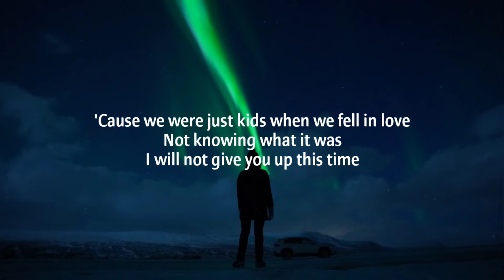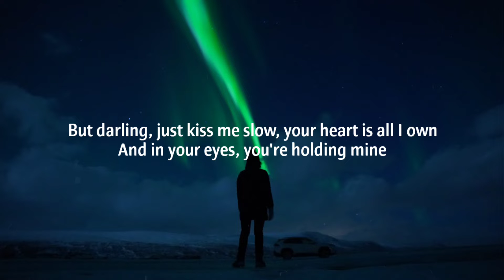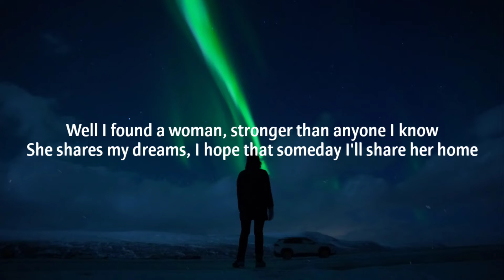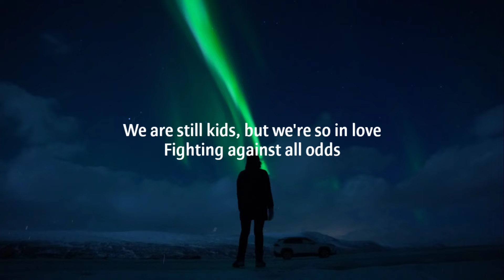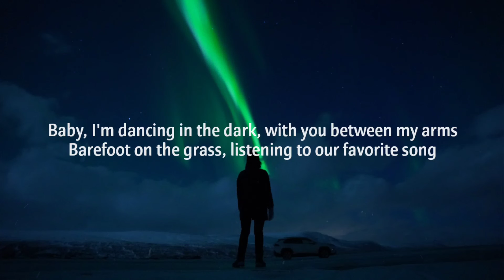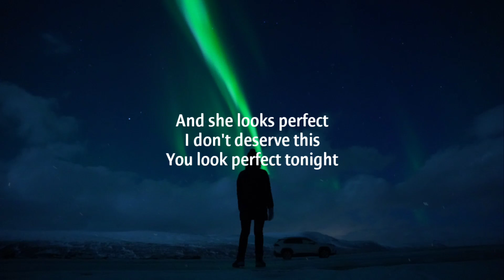Ed Sheeran - Perfect (Lyrics)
( 𝕃𝕪𝕣𝕚𝕔𝕤 🔦 )

[Instrumental]